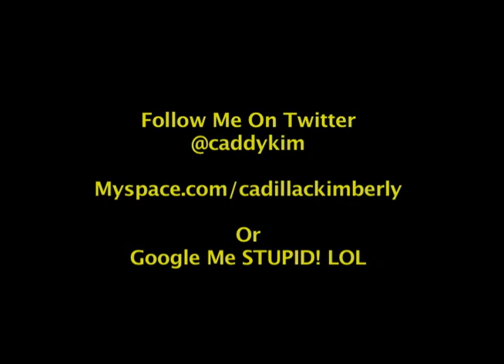Cadillac Kimberly at Uptown Comedy 2.mov